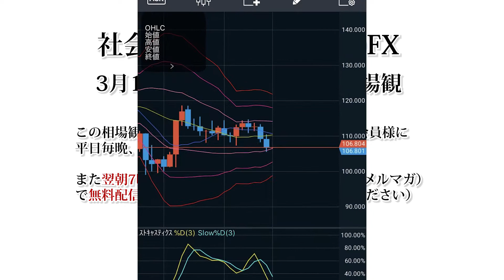2018/03/01 16:45のFX相場観【ドル買いの可能性大】